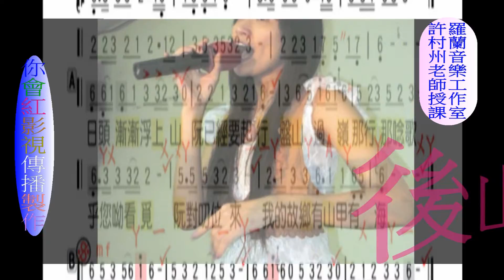你會紅影視製作羅蘭音樂教室土城廣興歌唱班第二集HDwmv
你會紅影視製作羅蘭音樂教室土城廣興歌唱班第二集